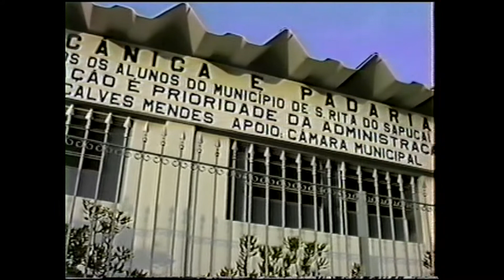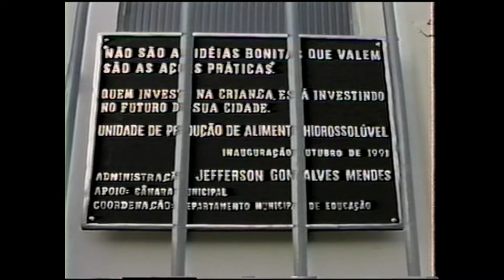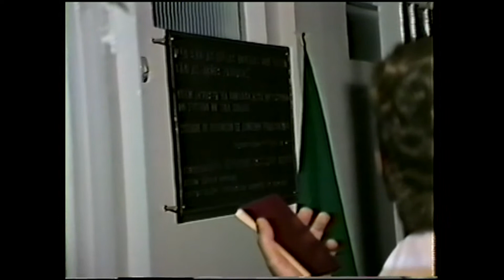Inauguração da Vaca Mecânica e Padaria - Sta Rita do Sapucaí MG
Outubro de 1991 - Inauguração da Vaca Mecânica e Padaria
Administração: Jefferson Gonçalves Mendes
Apoio: Câmara Municipal

Imagens: Iran Carneiro